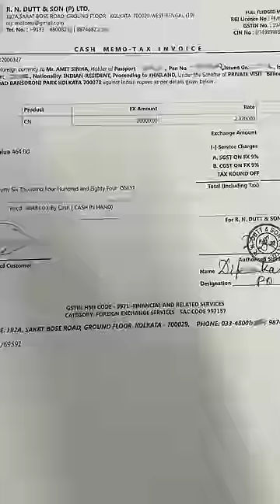Thailand ka paisa. Money exchange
Money exchange 🌚